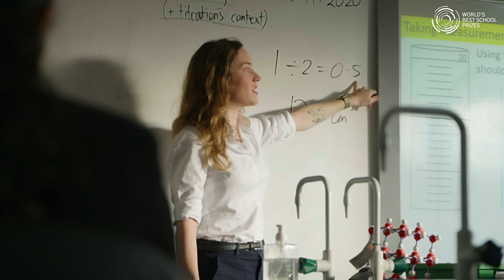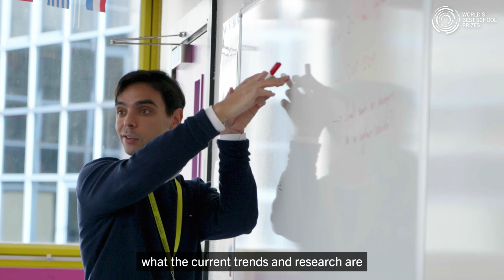Top 3 finalist for the World’s Best School Prizes: The London Academy of Excellence, U.K.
The London Academy of Excellence, a state Sixth Form school in Stratford, London, whose
trailblazing wellbeing programme sees it send more students to Oxbridge each year than
most private schools, is a Top 3 finalist for the World’s Best School Prize for Supporting
Healthy Lives